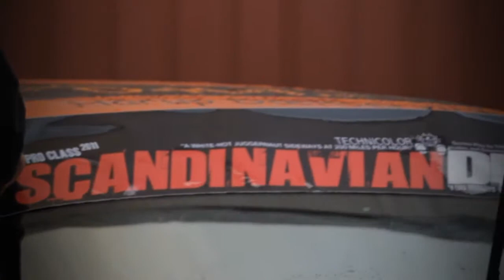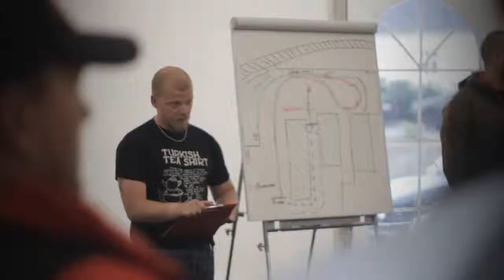Scandinavian Drift round 2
Directed, produced, cinematography and edited by Neffi Kristensen

A special thanks to Scandinavian Drift, Works Magazine, Bil Ekspressen, ActionVideo, Sara V. Hagemann, Kenneth Dyja, Alok Paleri, Simon Helbo Nielsen, Anna Bjerrehuus, Stefan 'Munken' Nielsen, Sanne Skøttegaard and Marc Pedersen.